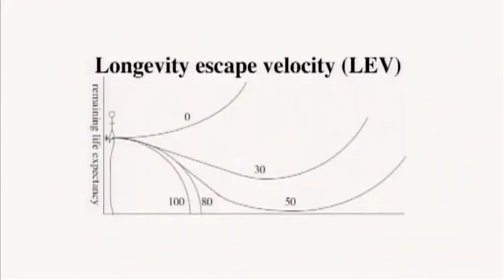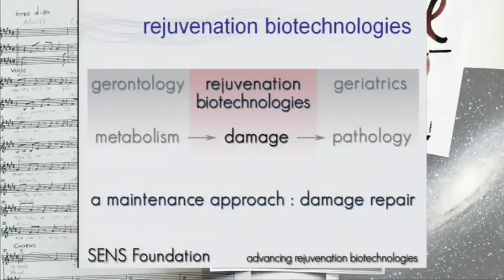Interview Aubrey de Grey - TEDxAmsterdam 2010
Biomedical gerontologist Aubrey de Grey believes our lifespan will soon extend itself dramatically to 1,000 years.
De Grey is working on a very detailed plan to rejuvenate us. After all we don't really want to live for ever, we just want to stay young.
Does Aubrey de Grey play God or can we entrust our lives to this brilliant scientist?